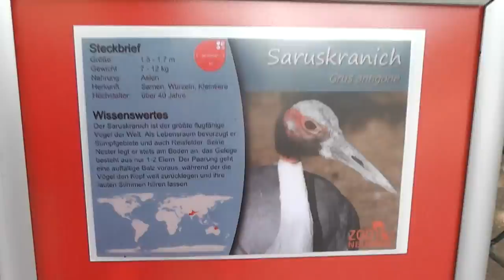A sarus crane - Ein Saruskranich pickt im Gras herum in HD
In this Video you can see a sarus crane.

In diesem Video kannst du einen Saruskranich sehen, der im Gras herum pickt.